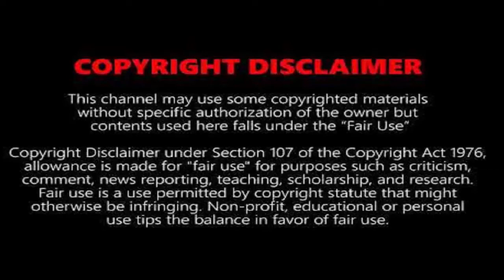ঢাকায় মাছ কেটে মাসে আয় ৯০ হাজার টাকা। Fish Cutting In Dhaka